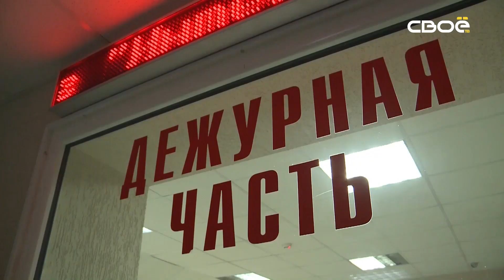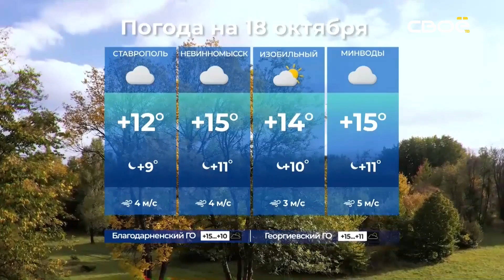Новости на Своём от 18 октября 2023г. 8:30